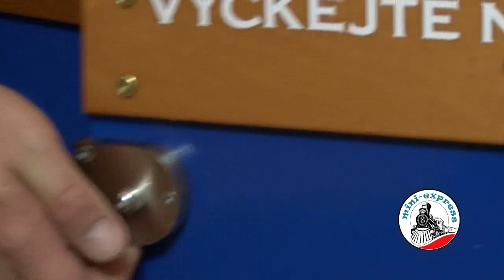Wattman's Mini Express in Czech Republic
This video was made by a Wattman customer operating numerous Mini Express trains in the Czech Republic. Produced in Fall 2011